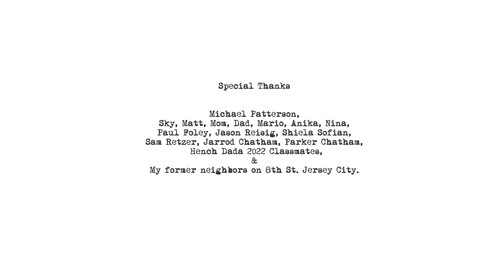Wild Turkey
A wild turkey comes to town and all havoc ensues!